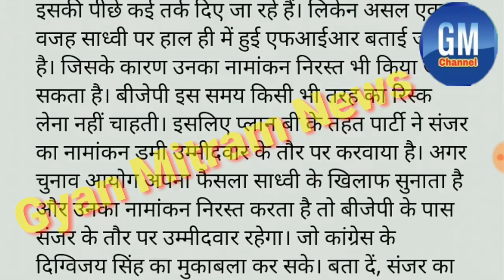मध्यप्रदेश लोकसभा चुनाव 2019| भोपाल लोकसभा सीट पर हो सकता है बड़ा बदलाव, ये है बड़ी वजह।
My name is kuldeep pandey and your watching Gyan Mitram News.

           GYAN MITRAM NEWS

भोपाल लोकसभा सीट पर हो सकता है बड़ा बदलाव, ये है बड़ी वजह

भोपाल। देश भर में भोपाल लोकसभा सीट चुनावी चर्चा का केंद्र बन गई है। मंगलवार को बीजेपी प्रत्याशी साध्वी प्रज्ञा ठाकुर ने अपना नामांकन दाखिल कर दिया है। हालांकि, उन पर विवादित बयान देने के कारण राजधानी में मामला भी दर्ज हो गया है। लेकिन बीजेपी के जिस कदम से सबको हैरान कर दिया वह है मौजूदा सांसद आलोक संजर का भी डमी उम्मीदवार के तौर पर पर्चा दाखिल करना।

दरअसल, साध्वी प्रज्ञा के साथ वर्तमान सांसद आलोक संजर ने भी अपना नामाकन दाखिल किया है। उनके पर्चा भरने से भोपाल की सियासत गरमा गई है। सूत्रों के मुताबिक, इस बात के कायस लगाए जा रहे हैं कि अंतिम समय में बीजेपी संजर को उम्मीदवार बना सकती है। इसकी पीछे कई तर्क दिए जा रहे हैं। लिकेन असल एक वजह साध्वी पर हाल ही में हुई एफआईआर बताई जा रही है। जिसके कारण उनका नामांकन निरस्त भी किया जा सकता है। बीजेपी इस समय किसी भी तरह का रिस्क लेना नहीं चाहती। इसलिए प्लान बी के तहत पार्टी ने संजर का नामांकन डमी उम्मीदवार के तौर पर करवाया है। अगर चुनाव आयोग अपना फैसला साध्वी के खिलाफ सुनाता है और उनका नामांकन निरस्त करता है तो बीजेपी के पास संजर के तौर पर उम्मीदवार रहेगा। जो कांग्रेस के दिग्विजय सिंह का मुकाबला कर सके। बता दें, संजर का टिकट कटने के बाद से भोपाल में स्थानीय लोगों में उनके प्रति सहानुभूति की लहर चल रही है। अगर ऐसे में संजर को पार्टी मौका देती है तो उनकी जीतने की प्रबल संभावना बन सकती है। वहीं, साध्वी से बीजेपी के कार्यकर्ता भी काफी खफा हैं, वह उनके मुताबिक काम नहीं कर रही हैं। जिससे कार्यकर्ताओं में नाराजगी है। वहीं, उच्च स्तर पर भी साध्वी के बयानों को लेकर पार्टी की हाल ही में किरकिरी भी हो चुकी है।